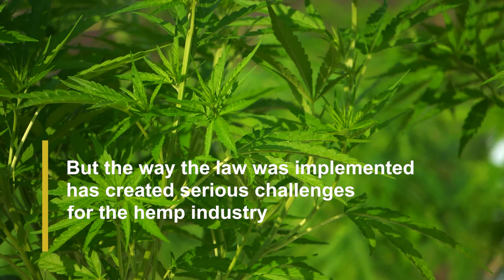Hemp Advancement Act of 2022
NEWS: I just introduced the Hemp Advancement Act because the industry has been stunted by unworkable & overly complicated regulations.

These 3 commonsense changes would create a clear path forward for the nation's hemp farmers & producers